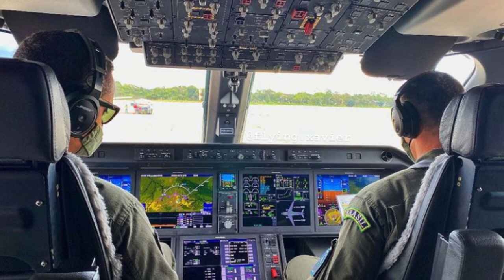Новий транспортний літак KC-390 Millennium на озброєнні НАТО | KC-390 відповідає стандартам НАТО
KC-390 Millennium португальських ПС. Фото: Embraer.